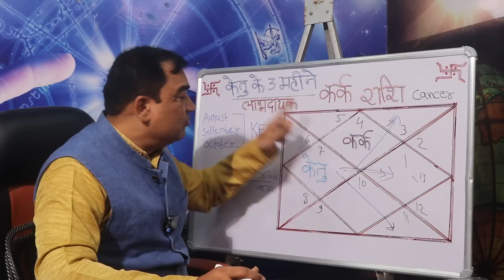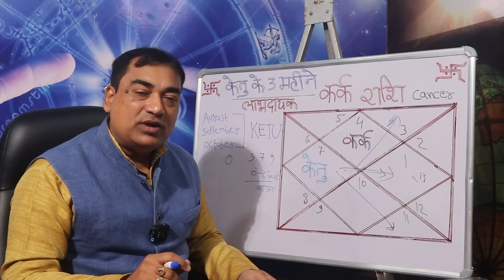केतु के लाभदयक महीने - कर्क (Kark) Cancer राशि जानिए आपकी लग्न राशि पर पड़ने वाले लाभदायक प्रभाव को।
वैदिक ज्योतिष में छाया ग्रह केतु को बहुत ही महत्व दिया जाता है। केतु ग्रह की गोचर अवधि लगभग 18 महीने की होती हैं। 12 अप्रैल 2022 से केतु का गोचर तुला पर चल रहा है, जोकि 30 अक्टूबर 2023 तक है। यह केतु शुक्र की राशि पर है। परंतु अभी अगस्त सितंबर अक्टूबर में राहु का अंशात्मक बल कमजोर हो गया है जिसके कारण जीवन में बाधा रुकावटो से मुक्ति मिलने की सम्भावना बढ़ जाती है। आपकी अपनी लग्न राशि पर पड़ने वाले लाभदायक प्रभाव को जानने के लिए वीडियो को पूरा जरूर देखें कृपया स्किप ना करे।
Dr. Krishna Kant Chaturvedi
Professional Consultation: